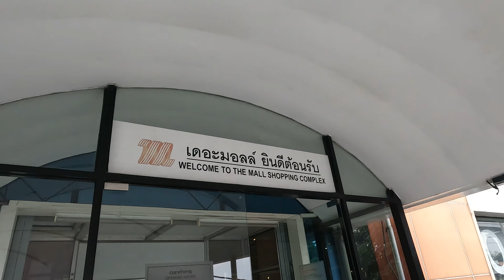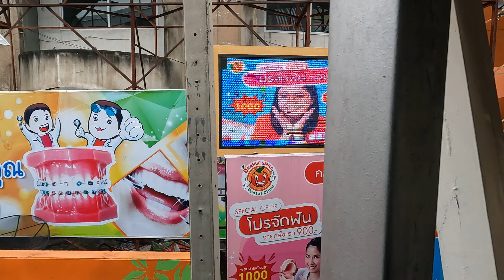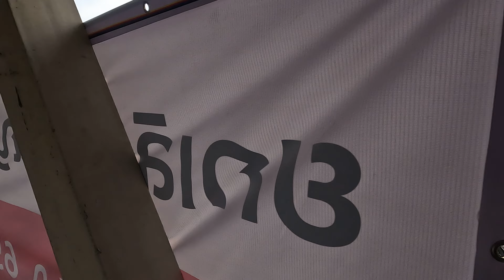[4K60] 방콕 방까삐 더몰 산책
Walk around The Mall Bangkapi, Thailand